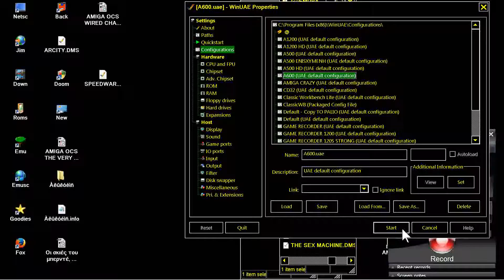AMIGA SPEED WORM SPEEDWORM SPEED WARM CENTIPEDE AMIGA OCS By Harald Mueller Muller 1994